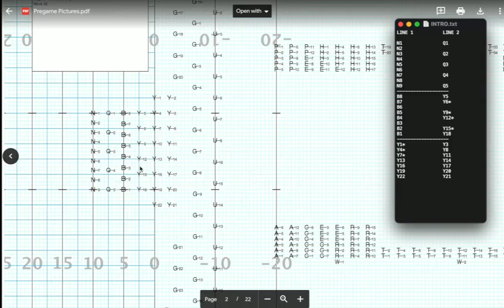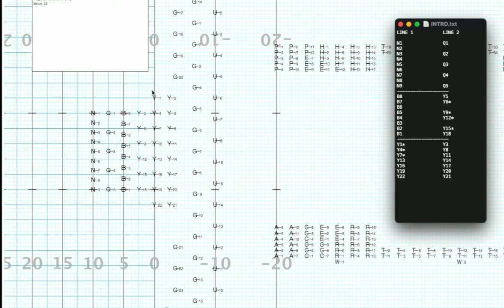Professor Olivia Lecture 1